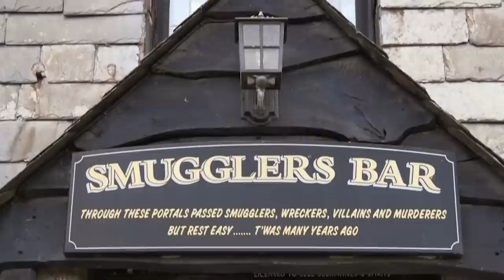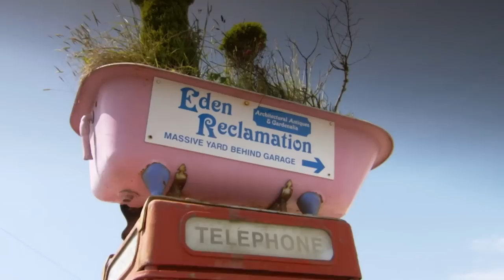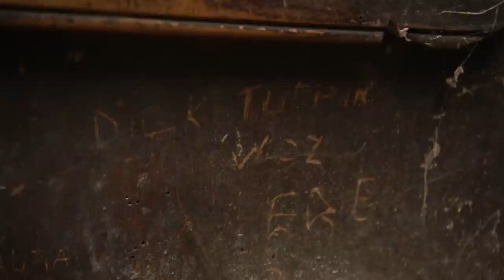A Stately Home Thats FILLED With First-Class Antiques! 💎 | Salvage Hunters | House to Home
Drew visits a stately home filled to the brim with first-class antiques, but the owner is preoccupied with ongoing renovations and reluctant to part with anything!

What was your favourite antique from this episode?

From Season 3 Episode 9: At a Leicestershire horse farm, Drew and Tee rummage through several sheds in search of treasure. Set amidst the eerie landscape of Bodmin moor, the chaps get a tour of a famous inn with a haunted history, but the only thing that scares them is walking away empty-handed. At an architectural salvage yard in Cornwall, Drew first makes a rookie mistake, and later proves his mettle by sealing the deal on a magnificent mantelpiece.